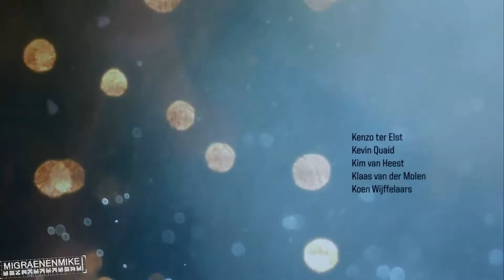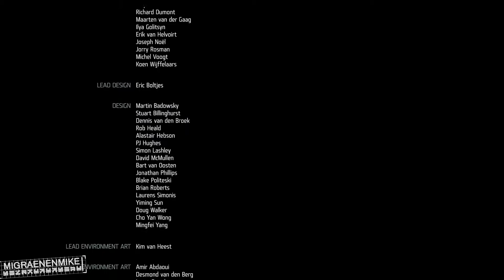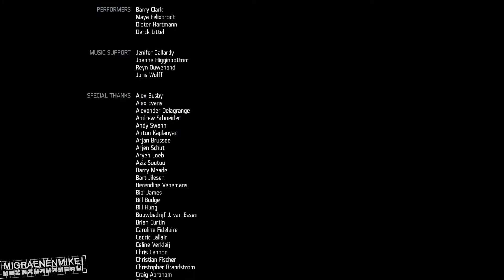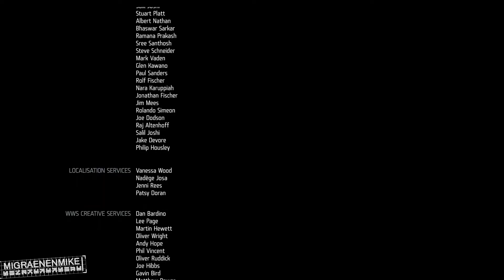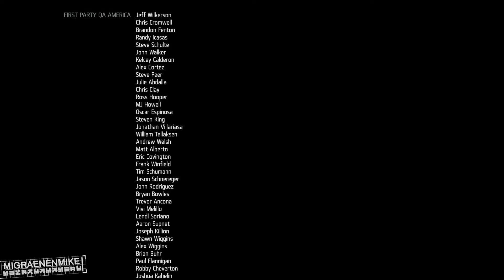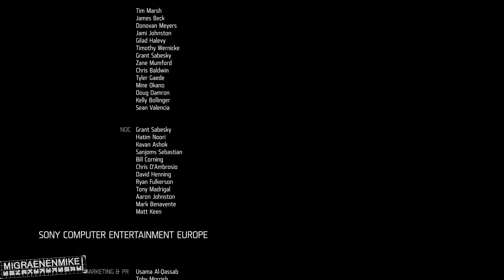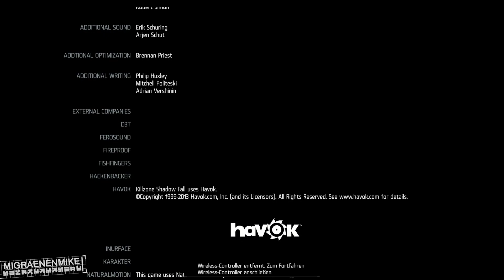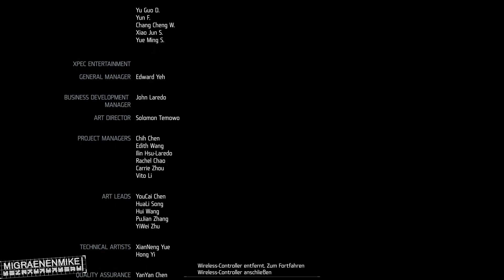Killzone Shadow Fall #29 - Ein Attentat (Finale) [Let's Play][PS4][Deutsch]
Migraenenmike zockt den Ego-Shooter Killzone Shadow Fall